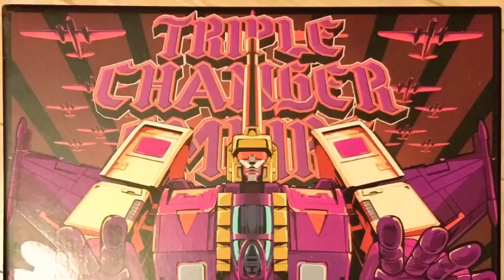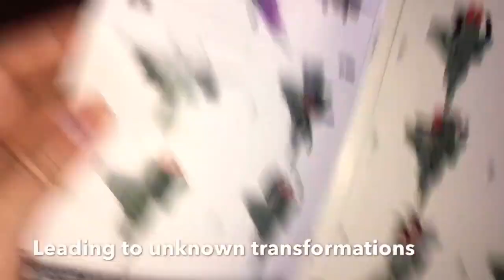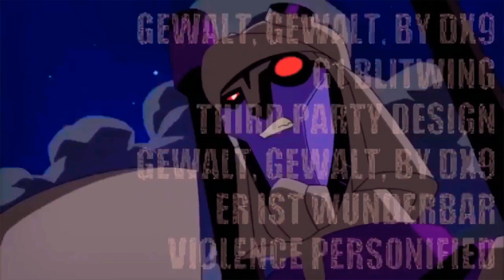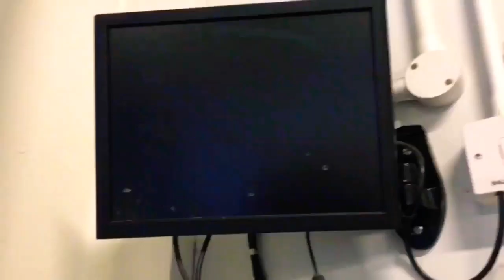DX9 GEWALT - MUSICAL REVIEW - aka TRANSFORMERS MP BLITZWING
I’m back. Don’t sub. You’ll only be disappointed.

I don’t own any of the footage I took from the movies/games. But only 4 people will see this, so we cool, YouTube?